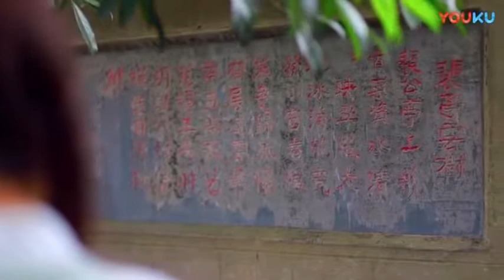Tourism Commercial Video 2018: Taozhu Native Land - The Hometown of Beauty 陶澍故土 美人家乡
Filmed & Edited by: 飞鹰·小瓶盖摄影 (Flying Eagle•Small Bottle Cap Photography)